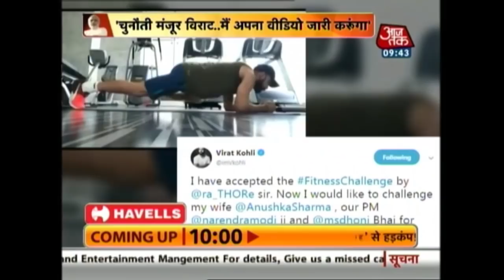Virat Kohli Challenges PM Modi; Rajyavardhan Singh Rathore's FitnessChallenge Goes Viral